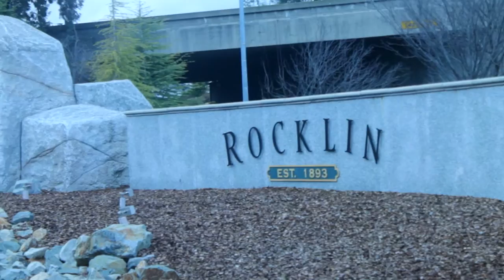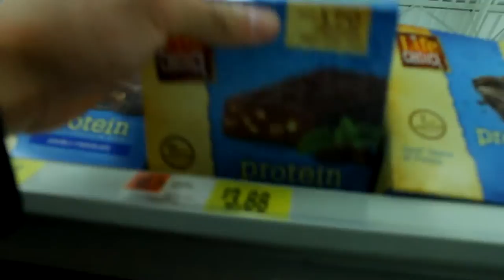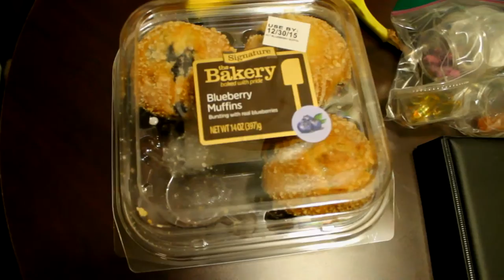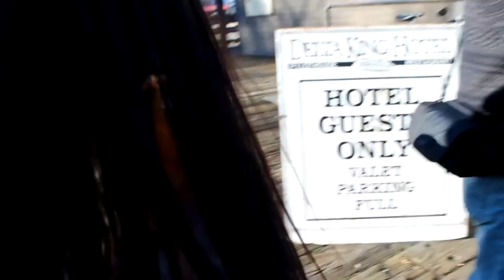Like a Kid in a Candy Store | No Excuses (Vlog #5)